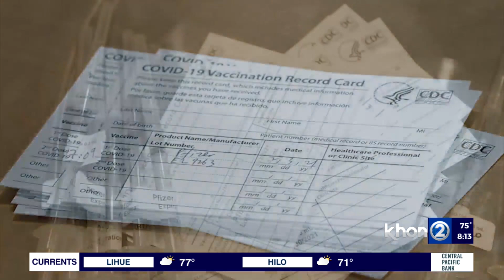Ask a Doctor: Omicron Variant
Cases of the Omicron variant continue to increase across the world. So is it more transmissible? What do health experts know about it? Dr. Kalani Brady from the John A. Burns School of Medicine joined Take2 with details.